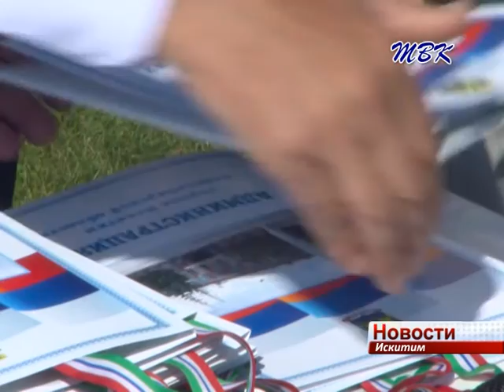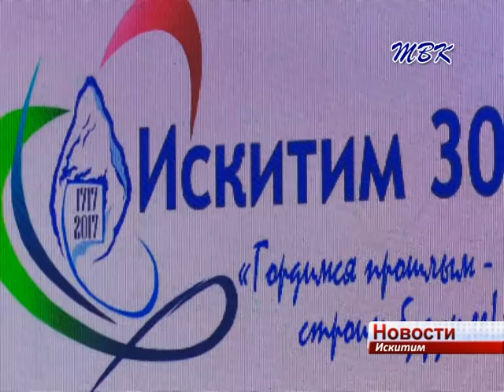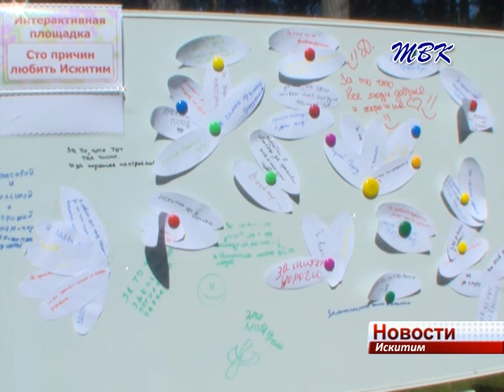День города в Искитиме